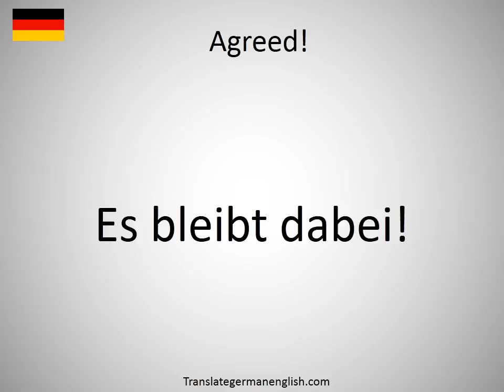How to say Agreed! in German?